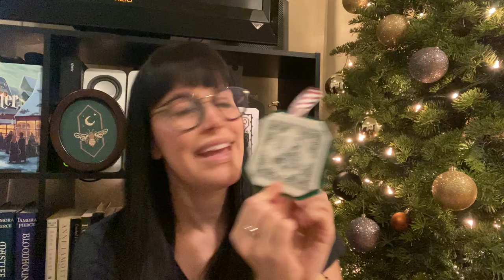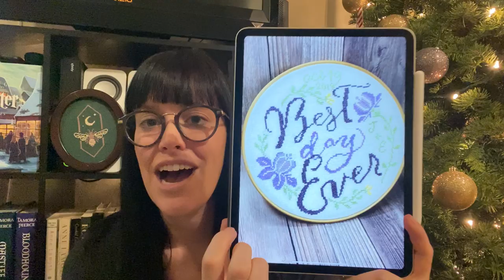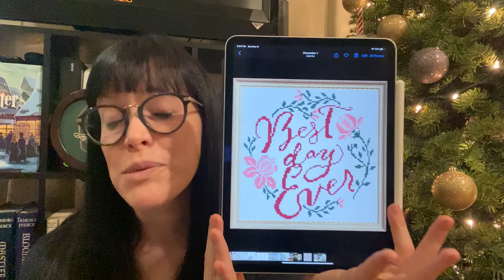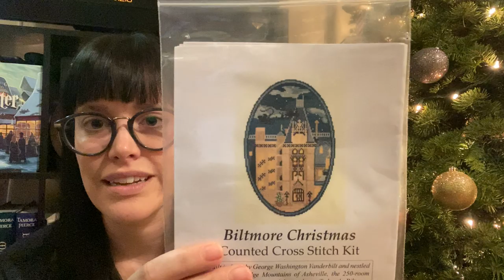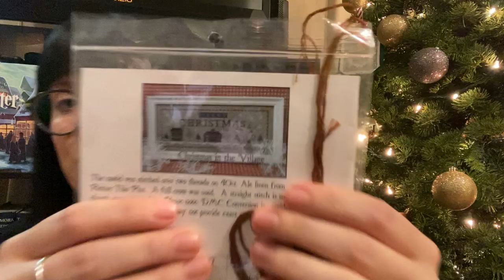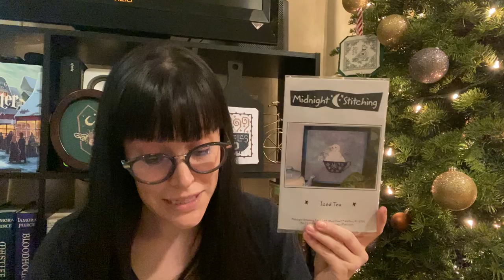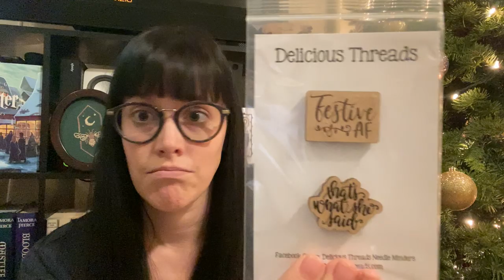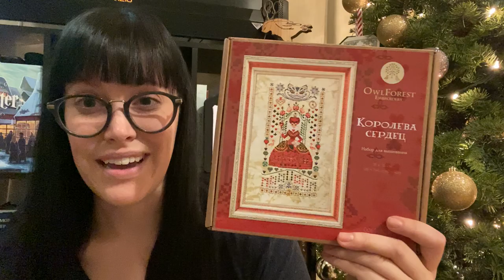Flosstube 30: New TopKnot Stitcher Designs Releases, FFO's and a Christmas Jam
Visit topknotstitcher.com for top-knotch needle minders and more!! (PS - last day to order for 2019 delivery is 12/15/19! Orders placed from 12/16-12/31 will not ship until January 3 2020.

CHARTS YOU NEED!
Best Day Ever by TopKnot Stitcher Designs (me!)

SHOP LINKS YOU NEED!

PEOPLE YOU NEED! (to watch!)

Leave your Qs for me to A! Don’t forget to also comment with your favorite needle minder from the topknot stitcher shop… you just might win it in the next video!